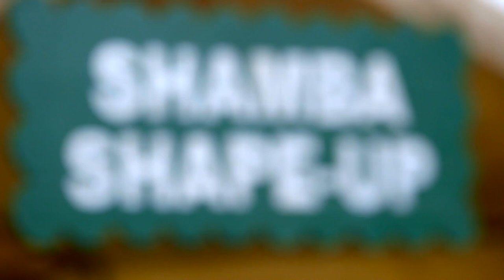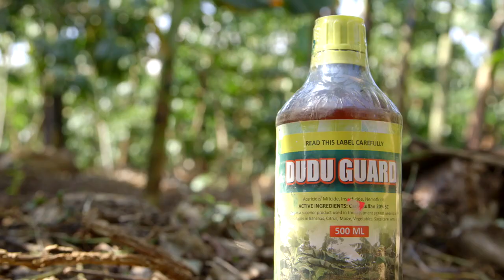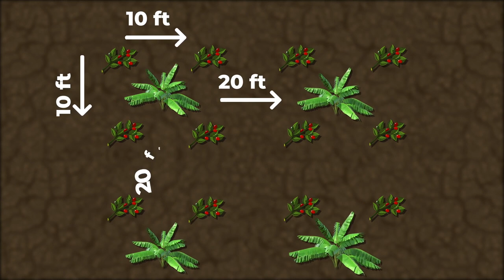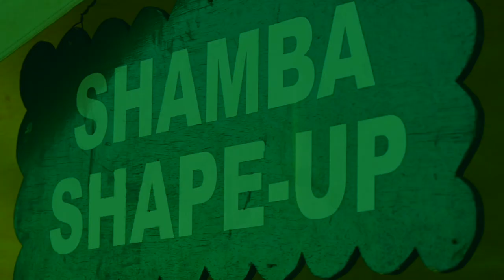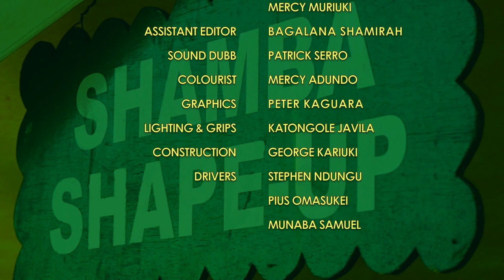Shamba Shape Up Uganda Series 2 - Ep 9: Agroforestry, Bananas, Coffee and Maize Storage (English)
This week we are in Wakiso country, north of the mighty city of Kampala and we’re visiting farmer Jemimah Balisiyoyi.

Jemimah is a retired civil servant. She has been a full-time farmer for more than 20 years now. Her husband is also now retired.
She is a member of two farmer groups. The first, WADIFA [Wakiso district farmers association], focusses on planting agroforestry trees and crops to alleviate climate change. They are funded by an international NGO, Vi Agroforestry. The second group, Nalumuli farmers association, operates like a VSLA group. They meet once a month, contribute 20,000 ugx each and lend to members of the group at an interest.

This week we’re looking at the value of teamwork.

So, let’s go see how teams can work on the farm and profit from one another!

We are learning about:
     1. Agroforestry: Intercropping trees with crops.
     2. Banana Plantation management
     3. Getting rid of pests and diseases in the coffee plantation.
     4. How to store maize without losses.